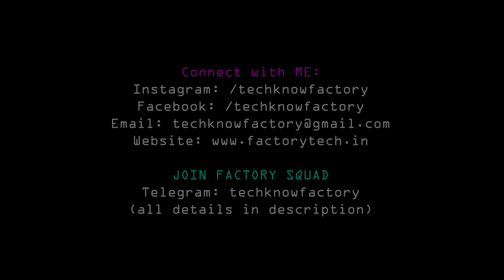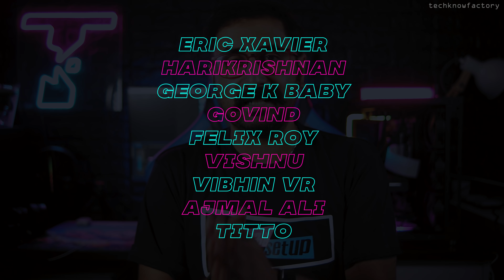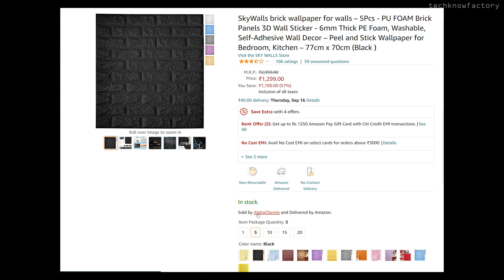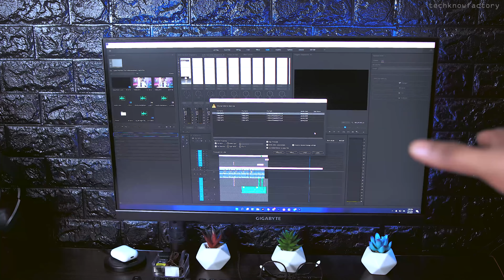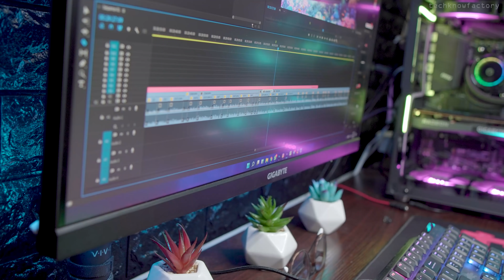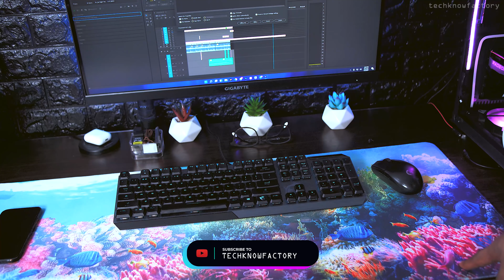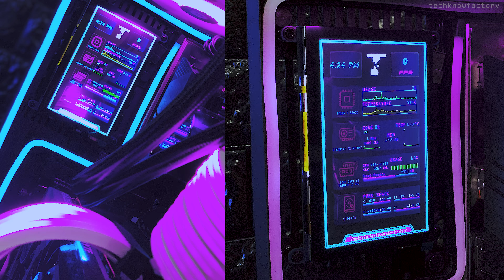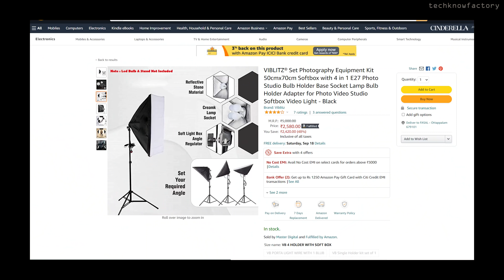MY SETUP TOUR 2021 | Thattikkoottu Setup Entry Updates [Malayalam]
Logitech G304 Wireless Mouse (best wireless mouse)
Corsair HS50 (Wired)
Coolermaster MH630 Headset
Coolermaster MH650 Headset
Monitor Arm Clamp
Redragon RGB Headphone Stand
CAMERA Recommended:
Best Entry Vlog Camera Canon 200D
Sony a6600 (new model)
SkyWalls brick wallpaper for walls
CABLE MGMT:
J Channel Cable Raceways
ANDTRONICS 1U 22 Slot Rack Mount Horizontal Cable Manager
JOTO Cable Management Sleeve
10 mm PVC Hardware Circle Cable Clip
LIGHTING:
Simpex LED 180 Portable LED Video Light
DIGITEK Pro Ring Light
Monitor RGB Led Strip (USB)
Mini RGB Rechargable LED Video light
HARISON Quadlux Mark II Double Kit/Softlight
VIBLITZ Set Photography Equipment Kit 50cmx70cm Softbox
5 in 1 Collapsible Multi-Disc Light Reflector
Table Decor Plants 2 pcs
Table Decor Plants 4 pcs

✴️ GeekBoZ [TVM] - 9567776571 (frontline), 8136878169 (Tech Consultation)
✴️ Nexgen Rigs [TVM] -  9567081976 / 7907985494
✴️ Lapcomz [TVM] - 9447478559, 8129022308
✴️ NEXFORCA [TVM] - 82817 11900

🎸BG & Music🎹🎹
EDITS & BG Music:
ES_Virtual Underworld - Dylan Sitts